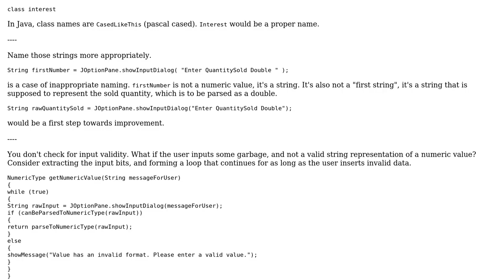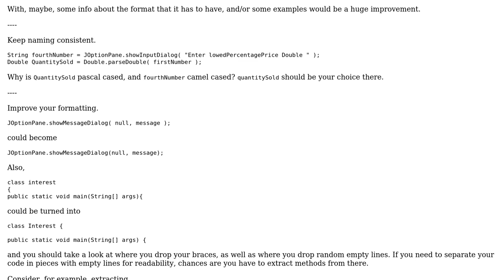Code Review: Simulations and game code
With thanks & praise to God, and with thanks to the many people who have made this project possible! | Content (except music & images) licensed under CC BY-SA | Music | Images & others | With thanks to user konijn , user Ayodele Ajayi and the Stack Exchange Network Trademarks are property of their respective owners. You are responsible for your own actions.